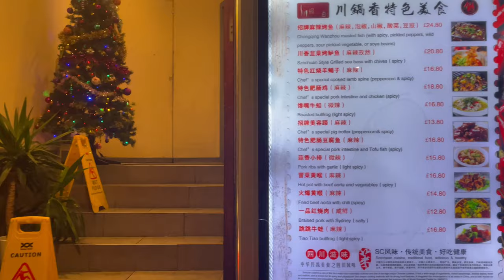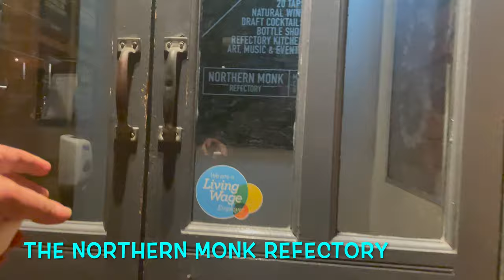Manchester City 3-2 Liverpool 4th round Carabao Cup Match Day vlog. De Bruyne finds his mojo.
After finishing his Daily Kebab series from Eastern Turkey , the Primemutton returned to Manchester in time for the restart of the domestic season.

Manchester City and Liverpool both take the Carabao Cup very seriously and the rushed journey back was rewarded with a Christmas cracker of a game with Manchester City coming out on top mainly thanks to Kevin De Bruyne finding his form after a mixed World cup campaign.